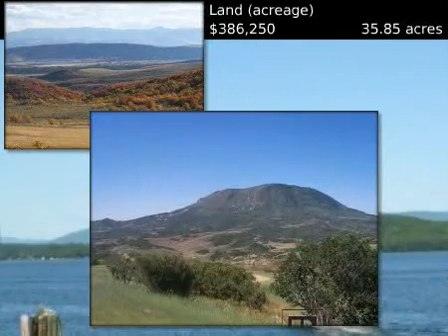$386,250 Land (acreage), Steamboat Springs, CO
BALDINGER JR., DAVID - STEAMBOAT VILLAGE BROKERS, LTD.

MLS #126527 Located in Steamboat Springs, Colorado

 Four Seasons Preserv is a secluded group of 35-acre homesites that are located only 8 miles from downtown Steamboat.  Each one-of-a-kind parcel is thoughtfully situated to take advantage of the incredible 360-degree views and to maximize the privacy for each property owner.  With varied topography, most of which consists of tress and mountain meadows, each parcel in unique and special.  The original ranch trail system has been enhanced for the enjoyment of each owner for their own private recreational use.  Over 360 acres of the property have been set aside as open space to be used exclusively by Four Seasons Preserve owners, which will maintain the natural western character of the property forever.  * Incredible Mountain Views * Only 15 minutes from Steamboat * Seclusion and End-of-the-Road Privacy * Community Water System * Privately Maintained Roads * Abundant Wildlife, Deer and Elk * Internal Trail System for the Private Recreational Use of the Owners *

 Land (acreage)
 $386,250
 35.85 acres